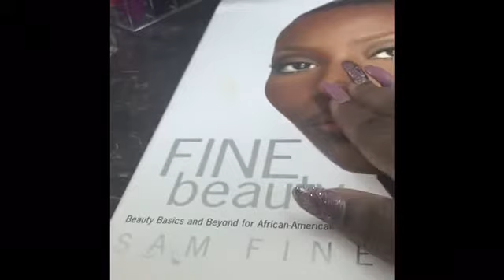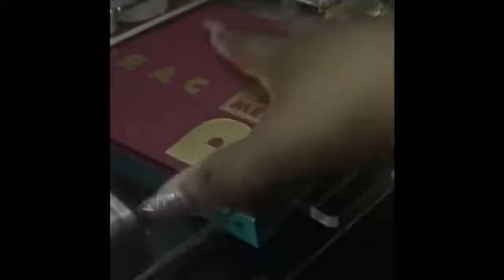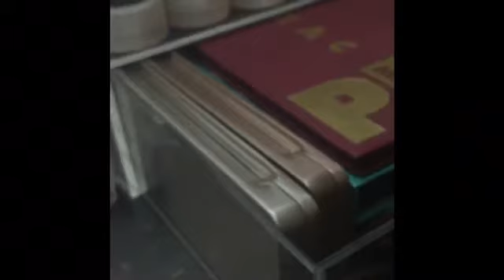My car woes!!I needed to organize it Vlog #66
I have found a car!! But this what I went through to get it! I show what car I got and her name in Vlog #67 !